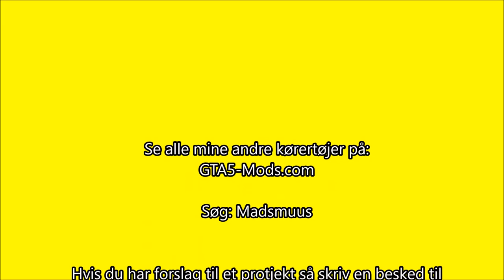Trailers Company Denmark GTA5 Mods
Credit to carloxfranco

Design of Thansen.dk - Netto - Rema 1000 by Madsmuus
Design of Lidl - IKEA by carloxfranco

I må meget gerne smide et kæmpe LIKE og skriv hvis i har forslag til andre firmaer der kunne være sjove og få med.